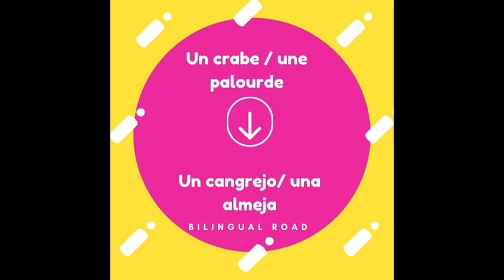VOCABULAIRE ESPAGNOL FACILE L''AGRICULTURE || apprendre le vocabulaire espagnol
Le vocabulaire espagnol facile l'agriculture